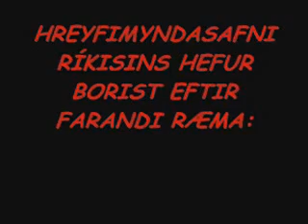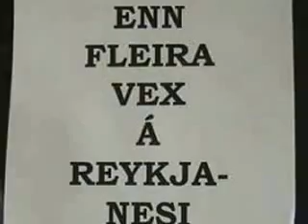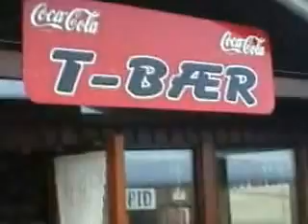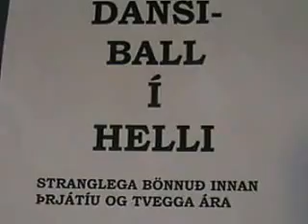HERDÍSARVÍK OG FLEIRI GÓÐIR STAÐIR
Undarlegt fólk fer víða um suðurhluta Reykjanesskagans og finnur margt áhugavert. Þetta er sú saga...